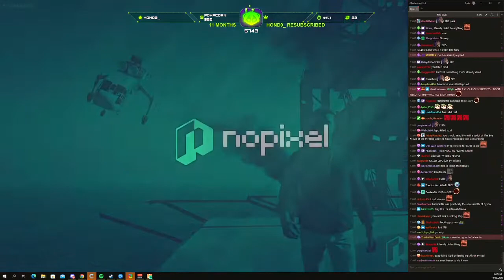People BLAME Kyle for killing LSPD // Nopixel GTA RP